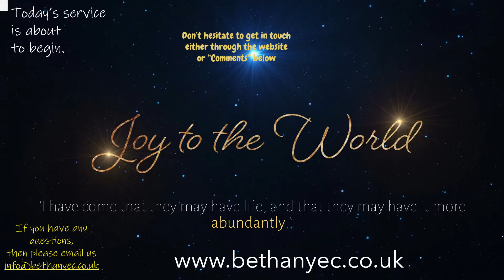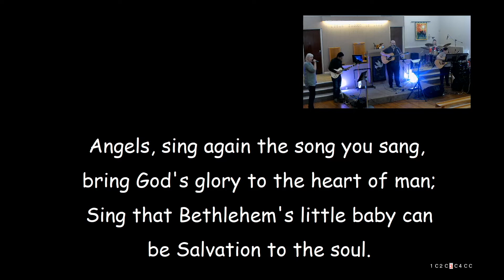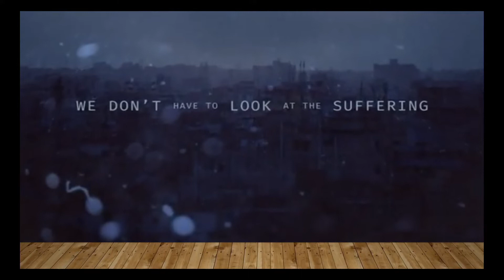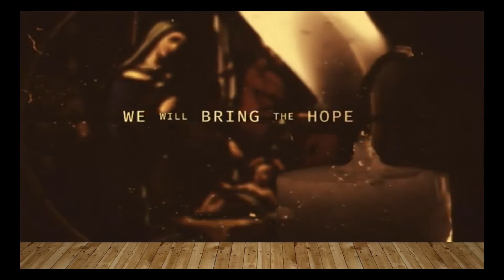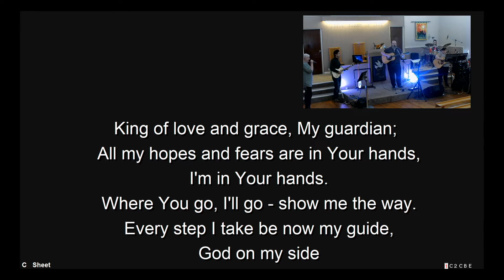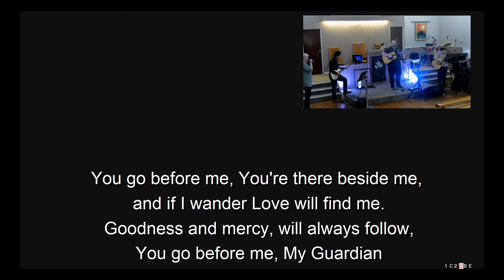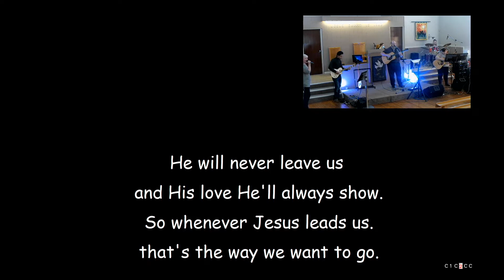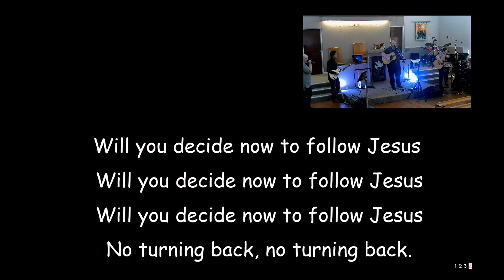Bethany Evangelical Church Paisley. Sunday 28th November 2021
Welcome to our online church service from Bethany Evangelical Church in Paisley, this is taken from our service held in the church then uploaded afterwards We hope that you enjoy joining with us and feel encouraged by the worship songs and the Bible Teaching.